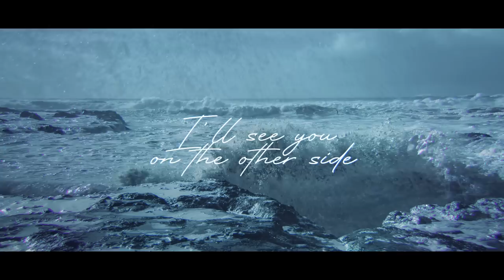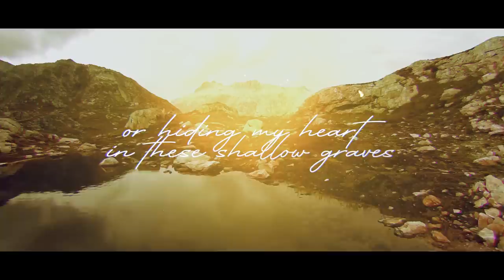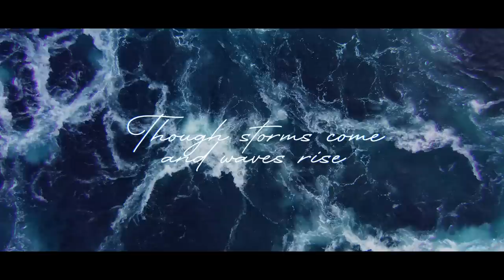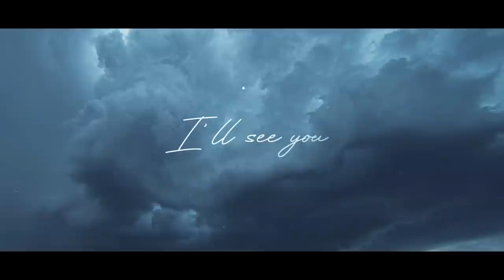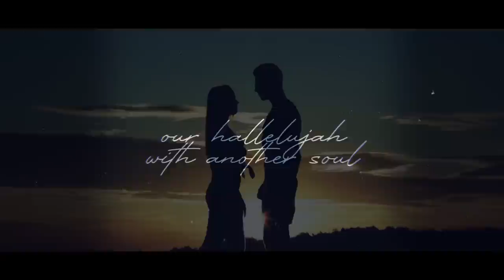Nathan Wagner - Lakefront Lovers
Never thought anyone would care to listen. Forever grateful for each and every one of you.

Song written by Joseph Daniel

Lyrics:
You leave me breathless, on water tops
waving goodbye as the sunlight drops
Lakefront lovers we're not alone
Here in your arms, I feel so known

Though storms come, and waves rise, I'll see you on the other side

We both know how this story ends
but for one more second, let's play pretend
You and I can't be together
but do not leave until stormy weather
I hope
that you know
You're my hallelujah--Hallelujah
I won't
bestow
my hallelujah
to another soul

I feel like sinking beneath these waves
or hiding my heart in these shallow graves
I still recall the way you smell
rosebuds and honey, I remember it well

Please forgive me, my lakefront lover
I feel like I may have found another
I swore I'd never leave these shores
but I find myself somehow wanting more

I hope
that you know
You're my hallelujah--Hallelujah
I won't
bestow
my hallelujah
to another soul

I hope
that you know
YOu're my hallelujah--Hallelujah!
I won't
bestow
my hallelujah
to another soul

Six years ago, you passed away
and yet every morning it feels like today
Please forgive me although I've wandered
into the arms of another lover

I swear I won't forget you
and I promise I will keep you
near to my heart for years, forever
Never will I fail, not to remember

Though storms come, and waves rise, I'll see you on the other
When storms come, and waves rise, I'll see you on the other side

We know how this story ends
I hope
that you know
YOu're my hallelujah--Hallelujah!
but maybe
we can share
our hallelujah
with another soul

Guitar chords
D/F# - G - A - Bm